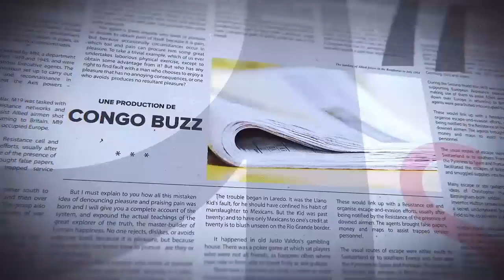GRANDE TRIBUNE|27.09.2023| LA COMPLICITÉ DE KAGAME ET MUSEVENI QUI SONT ADF ?